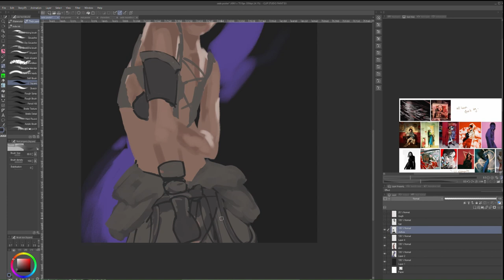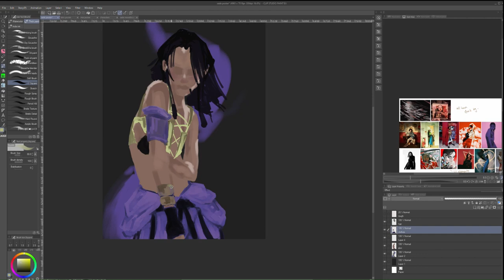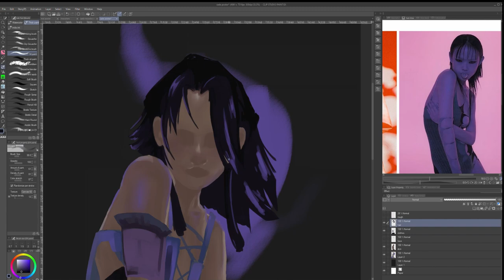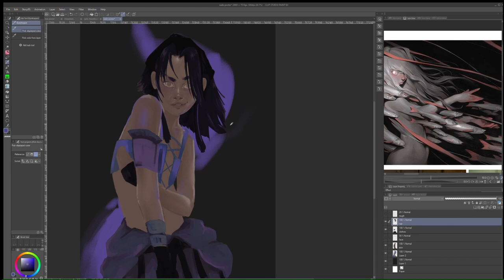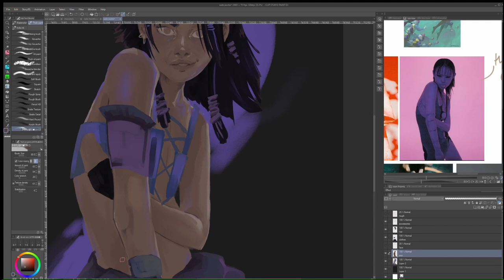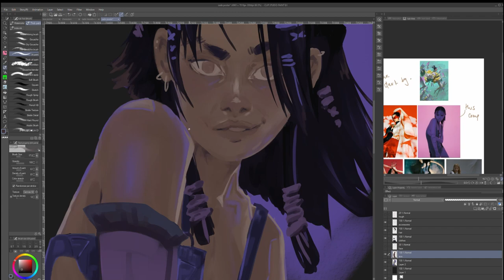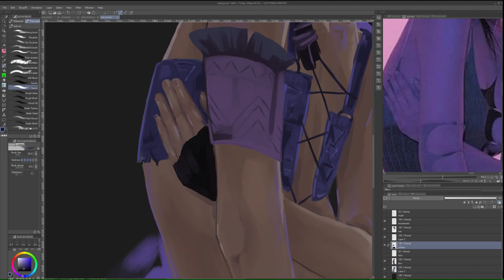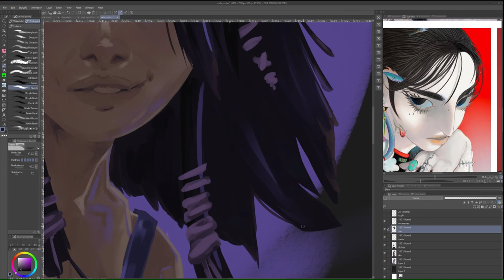sade poster process